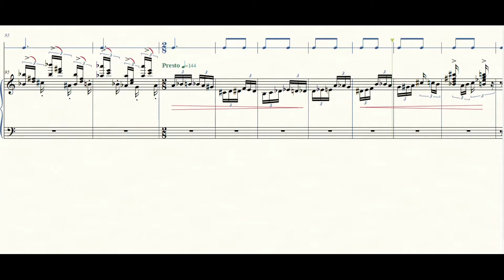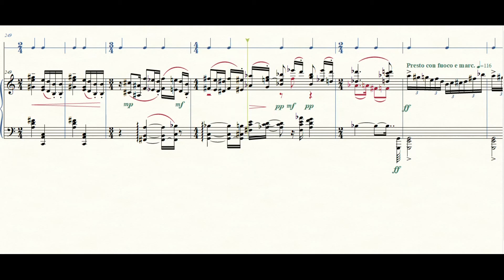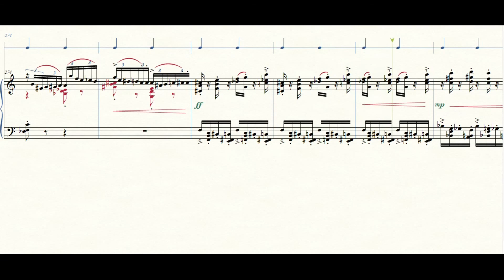Dimos Stephanidis, Piano Sonata No.4 (Datterich - Fantasy)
wrote the fourth piano sonata in March 1998. However, in another form under the title "The fifth season". But I was not happy with the result. After seeing a performance of the theatrical piece "Datterich" by Ernst Elias Niebergall, which was in December 2018, I unwritten the piece as a "Datterich Fantasy". The result is that the music is not so much concertante, but more theatrical music. I tried to reproduce the character of Datterich, his way of dealing with other people and his dialectical language.
Therefore the biggest problem was not the composition but the notation !!! How is a rubato noted? Anyway. Words are difficult to describe, music is much easier ... that's why I stop writing here!
One more thing: Datterich is "Volkstheater", the sonata is not!

Something about Datterich (Wikipedia)
The Datterich is a Darmstädter Lokalposse by Ernst Elias Niebergall from the year 1841. To this day, this well-known spectacle is often performed in South Hesse dialect.

Content:
The play is the story of the "genius Schnorrers" Datterich, a dismissed, drunken financial officer.

Darmstädter Lokalposse
The posse is still an important part of Darmstadt's identity. Restaurants and streets are named after him as well as the museum train of the tram Darmstadt ("Datterich-Express"). Even the cronies of the protagonist were immortalized in street names. The "Datterich" is characterized as the "typical" Darmstadt: Cheeky, slick eared, always mindful of his advantage. Several passages can still be found today in the linguistic usage of the "Heiner". Representatives should only be mentioned here: "Pay, if you have money, it is not art, but pay, if you have no money, that's art ."

(Only German because of the dialect)

Piano Sonata No.4 (Datterich - Fantasy)
The picture is from Wikipedia.

Language examples, only German!

Wos spielt mer dann doa am Beste? – Nor eraus! E Katt oder e Scheit Holz!“ (Erstes Bild, erste Szene)
„Siehst-de net, daß die Menschheit Katt spielt?“ (Erstes Bild, erste Szene)
„So e Mensch is kah Gäjestand for mein Zorn“ (Zweites Bild, dritte Szene)
„Ja wohl, die Morgenstunde hat Gold im Munde, absonnerlich, wann mer se vaschläft. In der Klaß bin ich gelernt worn: aurora musis amica, des haaßt uf Deitsch: Morjends schläft mer am Beste.“ (Drittes Bild, erste Szene)
„Bezahle, wann mer Geld hat, des is kah Kunst: awwer bezahle, wann mer kahns hat, des is e Kunst, liewer Mann, un die muß ich erscht noch lerne.“ (Drittes Bild, zweite Szene)
„Ich wahß net, ich hab heit schon de ganze Daag so en vasteckte Dorscht“ (Viertes Bild, erste Szene)
„Es bassirt: nor entferne-Se die link Hand aus dem Hosesack; die gehert uf’s Herz, un wo meeglich noch e Bisje schwermihdig geschmunzelt.“ (Viertes Bild, erste Szene)
„…is die Eisebahn e Nutze for Dammstadt odder net? – E bedeidender Nutze, ohne Froog. Nemme-Se nor, wieviel reise dann an Dammstadt vabei, die wo sonst ihr Lebdaag net vabeigerahst wehrn?“ (Sechstes Bild, neunte Szene)
„Komme-Se nach Drahse? – Ehr wie net“ (Traisa ist ein Ortsteil der Gemeinde Mühltal, ein Nachbarort von Darmstadt)
„Er ist ein Quell von Lumperei und Freiheit, der durch lauter Muff fließt“, kommentierte Ernst Bloch den Datterich.